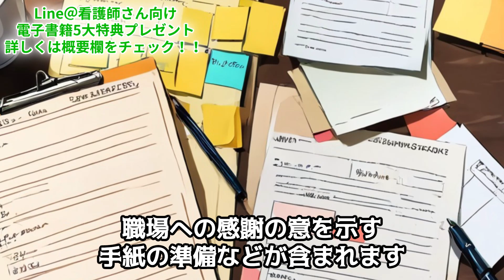看護師必見！円満退職のための成功キーワードと対策【実体験談】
今回は「看護師必見！円満退職のための成功キーワードと対策【実体験談】」というテーマで、円満退職を目指す看護師のために、成功するためのキーワードや対策を実体験に基づいて紹介します。退職理由の伝え方や、退職前の準備、退職後の計画など、具体的なアドバイスをお届けします。

🔍 目次
0:00オープニング
01:23円満退職のための基本知識
04:03成功キーワード
06:44実体験談
10:44まとめ

note:「看護師転職ガイド」は、
看護師が理想の職場を見つけるための実践的アドバイスを提供します。

✅LINE追加で下記の看護師さん向け
      電子書籍5大特典プレゼント

✅新人看護師　1年目の過ごし方　10の悩み解決法
✅看護師さんのための感染対策マニュアル
✅実習で困らないための 看護過程展開のやり方
✅看護師さん専用　転職ガイド
✅看護師　面接対策講座　質問集

看護師さん向け電子書籍

看護師転職マスタープラン: 高収入・好条件を勝ち取る戦略ガイド

看護師の『悩み』を『成長』につなげるためのオンラインセミナー

【公式メディア】